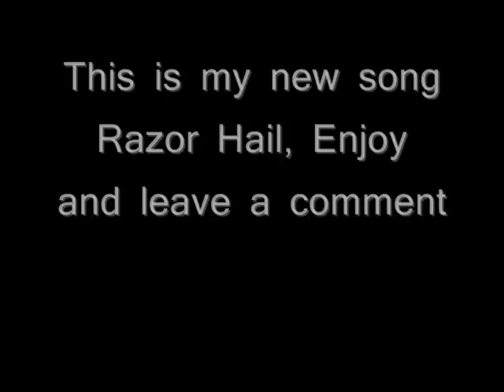Philip Karlsson - Razor Hail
My new song inspiered by Paul Gilbert among many others! Cheers